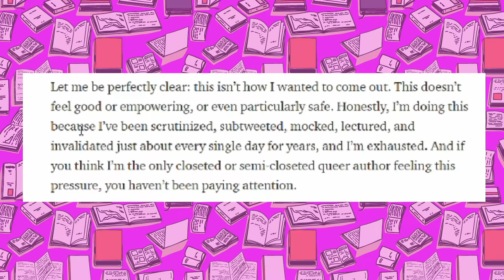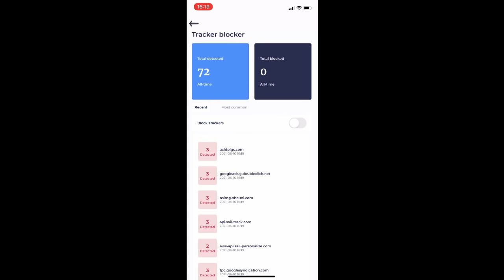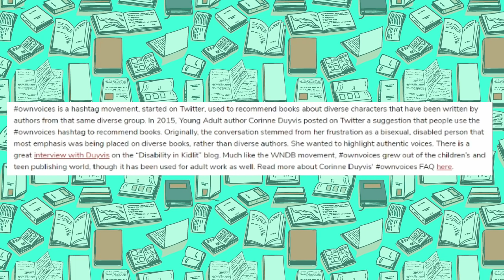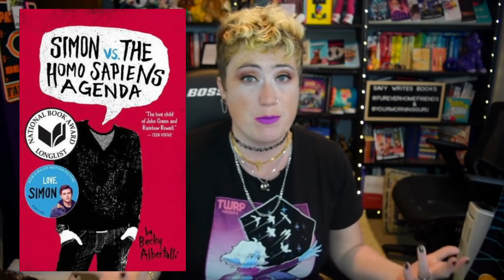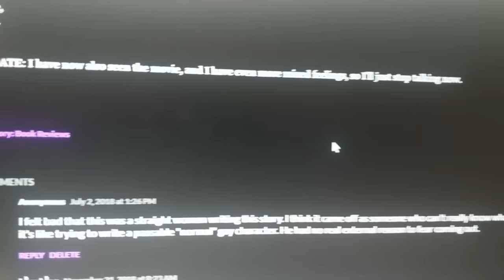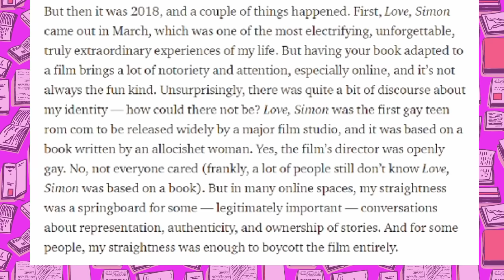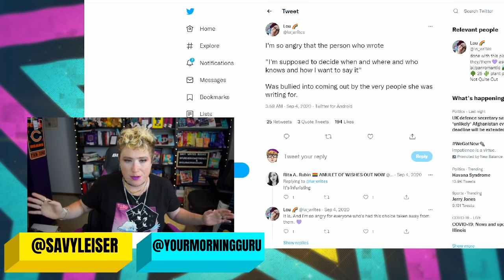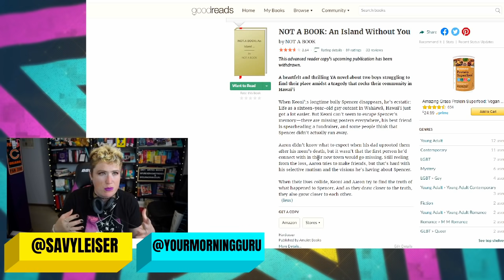Bisexual Erasure, Becky Albertalli, & the End of the OwnVoices Movement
Chapters:
00:00 - Introduction
3:47 - Ad read
6:03 - What is the OwnVoices movement?
13:30 - Who is Becky Albertalli? (Brief review of "Love, Simon" & "Leah on the Offbeat")
17:53 - Becky Albertalli Comes Out as Bisexual
30:52 - The Backlash: Does she have "straight passing privilege"? Malulani Moreno's bisexual & non-binary erasure
34:58 - Whose fault is this?

Rivi D.